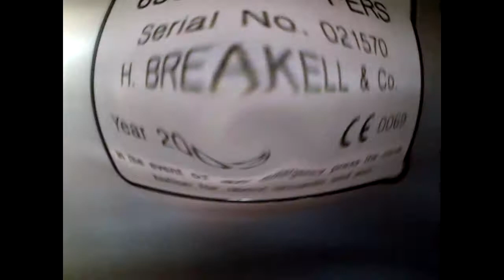Sony Movie Studio test: Generic MRL Fun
This lift is by far the best quality Generic MRL i've ever found it was installed in 2003 and is now 11 years old 1 year past benobves 10 year generic replacment thing. it barely breaks down and is very well maintained easy got another 10 years in it still.